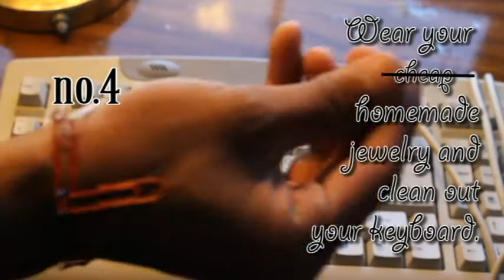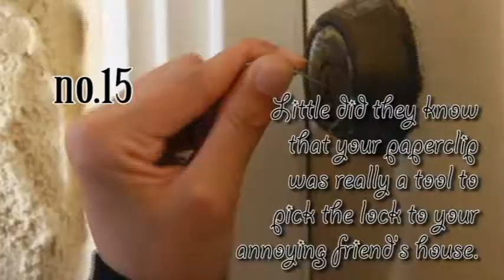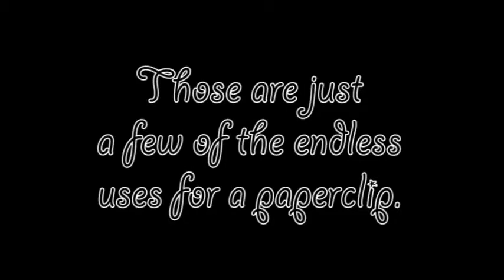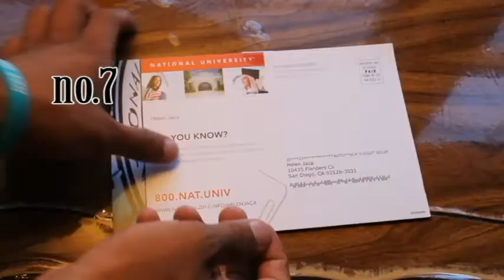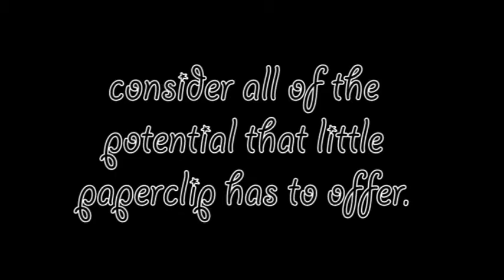20 Ways to Reuse Paperclips